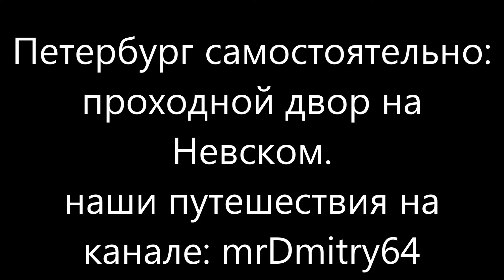Петербург самостоятельно: проходной двор на Невском.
Цикл видео рассказов о наших самостоятельных поездках в Петербург. Город на Неве нами очень любим и при первой же возможности мы стараемся его посетить.
В этой серии мы гуляем по проходным дворам Невского проспекта в Санкт Петербурге.
Наши путешествия на канале: mrDmitry64